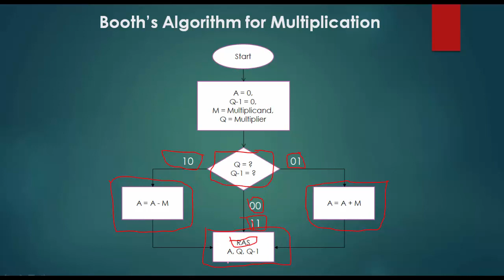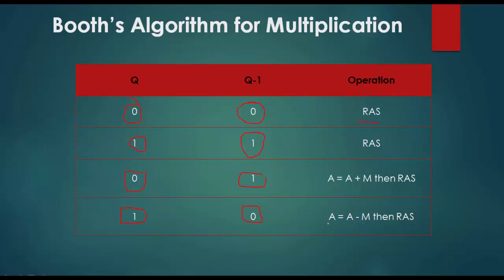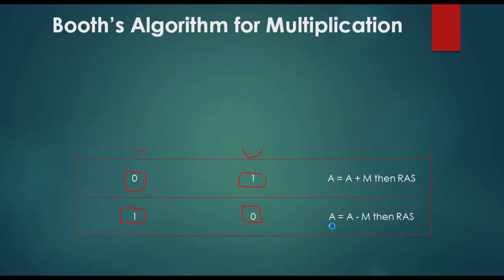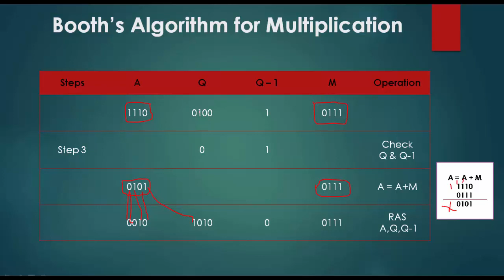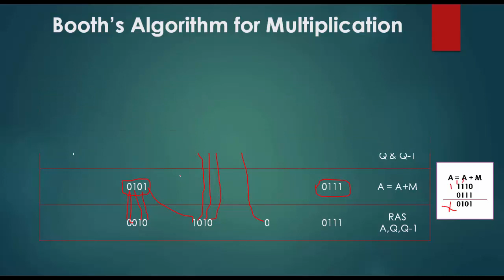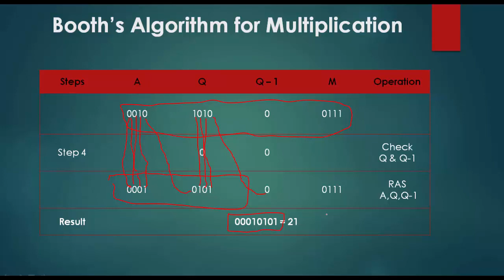Booth's Algorithm for Multiplication in Hindi/Urdu Step by Step with Example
Booth's multiplication algorithm is a multiplication algorithm that multiplies two signed binary numbers in two's complement notation. The algorithm was invented by Andrew Donald Booth in 1950 while doing research on crystallography at Birkbeck College in Bloomsbury, London. Booth's algorithm is of interest in the study of computer architecture.

Booth's algorithm can be implemented by repeatedly adding (with ordinary unsigned binary addition) one of two predetermined values A and S to a product P, then performing a rightward arithmetic shift on P. Let m and r be the multiplicand and multiplier, respectively; and let x and y represent the number of bits in m and r.

Don’t forget to like and follow our Facebook page

Don’t forget to like and follow our Twitter page